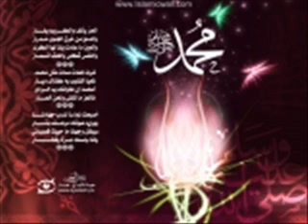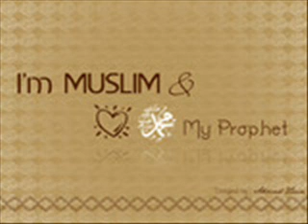aye ishqe nabi .wmv naat by Shaykh Azhar Iqbal,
A heart warming collection of hamds and naats by Shaykh Azhar Iqbal, one of the esteemed khulafa (deputies) of Shaykh Zu